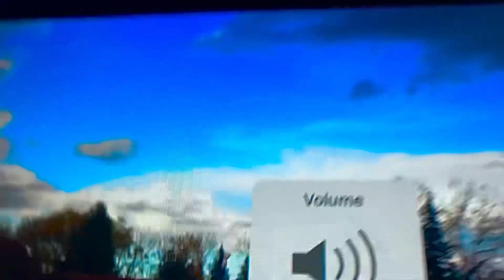Stars helicopter taking off sundre hospital